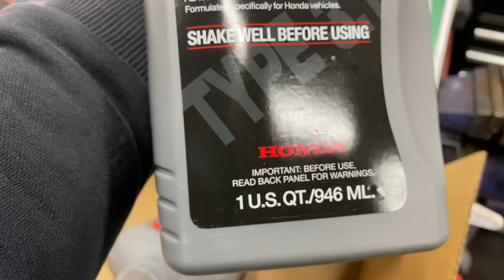Transmission Fluid change on 2020 Honda Pilot Touring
2020 Honda Pilot Touring ATF replacement